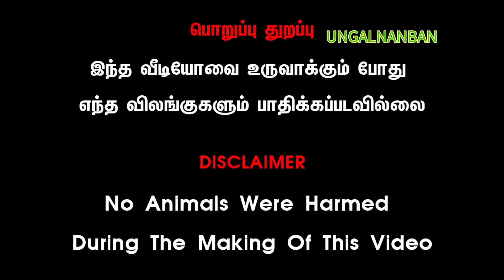12.08.2021 புளியம்பட்டிமாட்டுச் சந்தை விலை நிலவரம் puliyampatti 🐄cowmarket ratedetails@Tamilsingam5500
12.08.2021 புளியம்பட்டி மாட்டுச் சந்தை விலை நிலவரம் puliyampatti 🐄 cow market rate details@ungalnanban
இந்தப் பதிவில் சந்தையில் நடக்கும் தேதி மாறிவிட்டது 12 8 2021 க்கு பதிலாக இருபத்தி இருபத்தி ஒன்னு 8 2021 என்று டைப் செய்து விட்டோம் தயவு செய்து நண்பர்கள் யாரும் தவறாக எண்ண வேண்டாம் தவறுக்கு வருந்துகிறோம்
ungalnanban
வணக்கம் நண்பர்களே நான் இந்த பதிவில் பார்க்க இருப்பது என்ன என்று பார்த்தால் வியாழக்கிழமை அன்று புஞ்சை புளியம்பட்டியில் நடக்கும் மாட்டு சந்தையை பற்றி தான் பார்க்க போகிறோம் இங்கு கலப்பின மாடுகள் மற்றும் ஆடுகள் மாடுகள் மற்றும் கன்றுகள் கிடாரி கன்றுகள் மற்றும் சிந்து கிராஸ் வீடு ஜெர்சி இவை அனைத்தும் தரமான விலையில் நிறைந்த தரத்துடன் வாங்க புஞ்சைபுளியம்பட்டி மாட்டுச் சந்தைக்கு வாங்க காலை 5 மணி முதல் காலை 10 மணி வரை செயல்படும் விவசாய நண்பர்களும் மாடு வளர்க்கும் பெரியோர்களும் பார்த்துப் பயன் பெற்று குறைந்த விலையில் கிடைக்கும் நல்ல தரமான மாடுகளை வாங்க கேட்டுக்கொள்கிறோம் இப்படிக்கு உங்கள் நண்பன் சேனல்